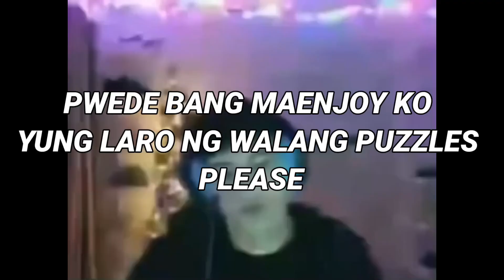Napapaoverthink malala ako sa mga puzzles nato | LIMBO EP 2